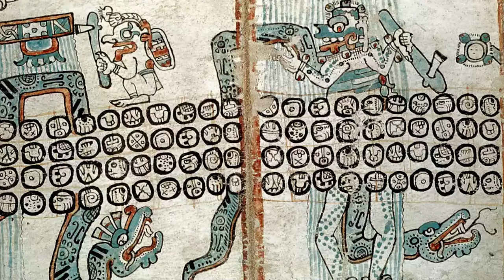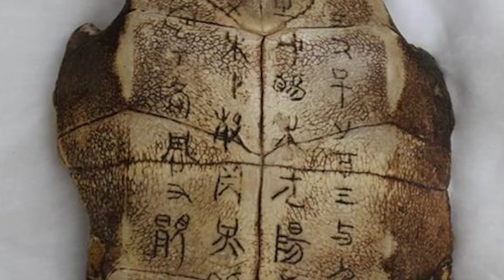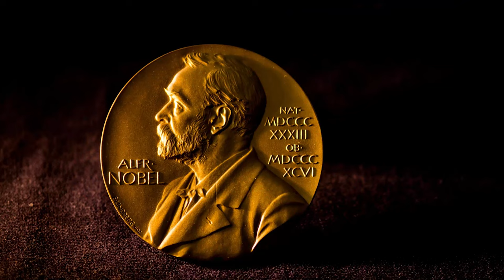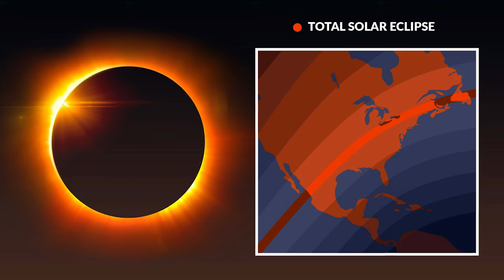Solar Eclipse: History & Science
On April 8th, 2024, the USA will be treated to a rare celestial phenomenon—a total solar eclipse. During a total solar eclipse, the Moon passes between the Earth and the Sun, casting a shadow that temporarily darkens parts of the Earth. Astronomers and enthusiasts eagerly await the chance to witness this remarkable event and delve deeper into the mysteries of our solar system.

Today, I want to do a deep dive into solar eclipses so that you can better appreciate them, whether you’ll be able to see the one on Monday or not. Eclipses are awe-inspiring phenomena that bridge the gap between wonder and discovery and have fascinated humanity for millennia. So, without further ado, let’s dive right in!

Key Takeaways:

00:00:00 Intro
00:01:37 Ancient observations
00:03:02 Cultural and religious significance
00:04:27 Scientific contributions
00:05:47 Practical applications
00:09:09 Solar eclipse of 2024
00:10:40 Outro